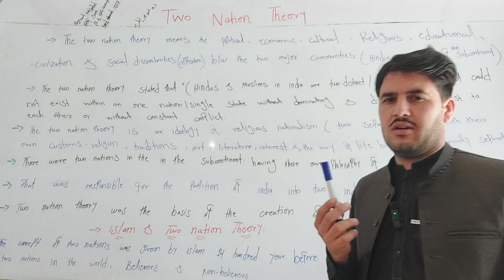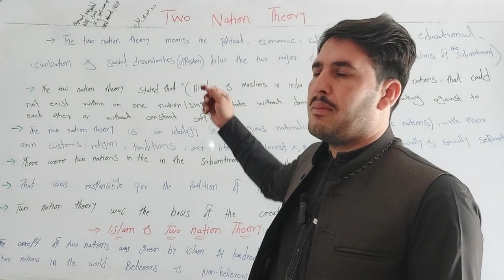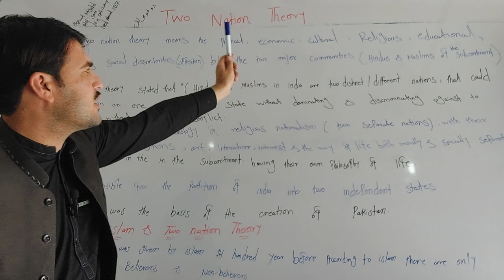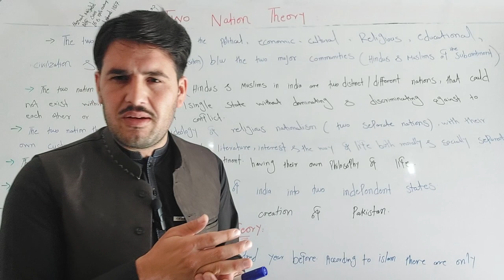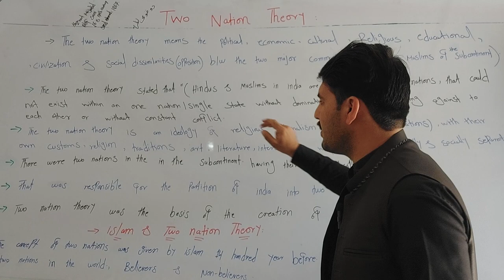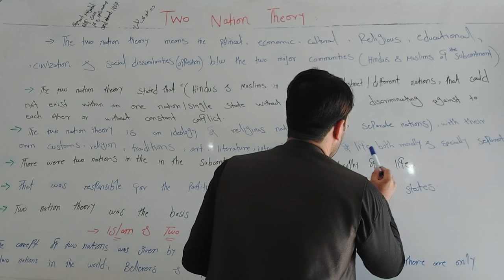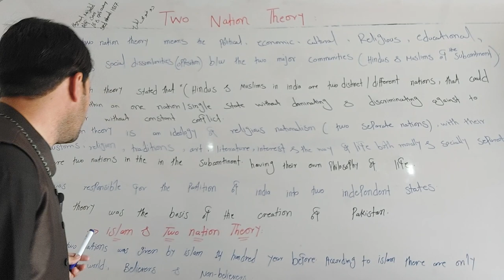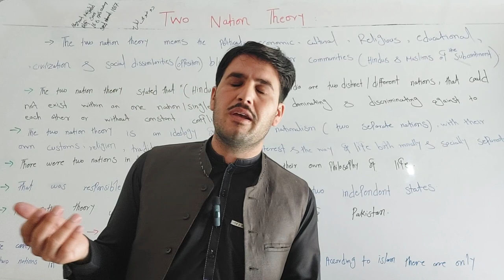Two Nation Theory |meaning |various concepts about two nation theory | Islam and two nation theory